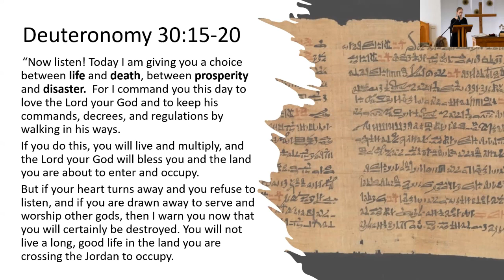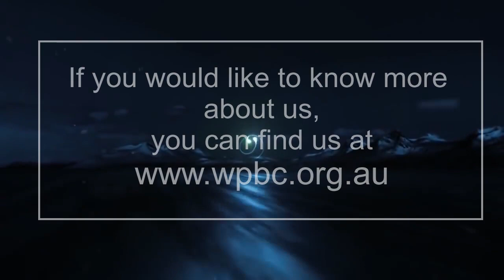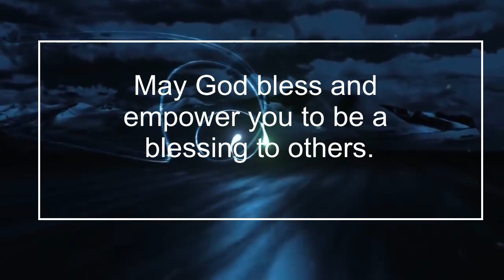Taking Christ's lens to conquest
Ever find yourself puzzled by history, wondering how it connects to now? 🤔 You're not alone! At West Preston Baptist Church, we're peeling back the layers of history to uncover how ancient events shape our current perspectives. Like, have you grappled with the tough parts of historical tales - such as the conquest narratives in the Book of Joshua and Judges?

It's a real head-scratcher, right? How do actions from millennia ago align with the compassionate and loving nature of Jesus we talk about today? Well, you've got a friend in Alison Sampson who's not afraid to dive into these questions. She's all about looking at these stories through a lens of kindness – the way Jesus taught us. Curious? We invite you to join the conversation and decide for yourself. 🕊️

Tune in for today's engaging message. And remember, at West Preston Baptist Church, your journey is our journey. You're welcome here to explore, question, and discover. ✨